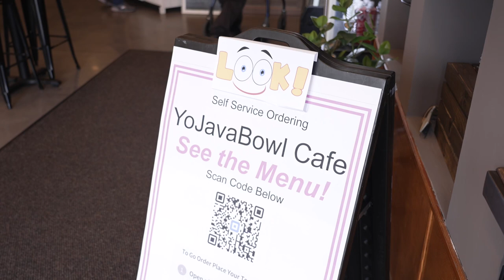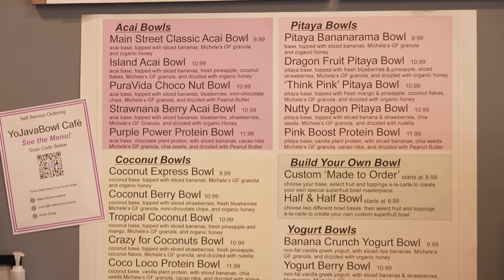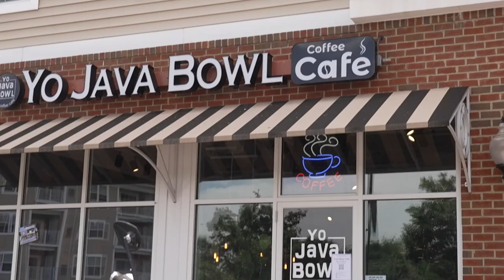Yo Java Bowl Coffee Cafe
It's time to Rise Up and visit Yo Java Bowl. Delicious breakfast & lunch options…açaí bowls, all fruit smoothies, sandwiches, salads, Rise Up coffees/lattes, and more.